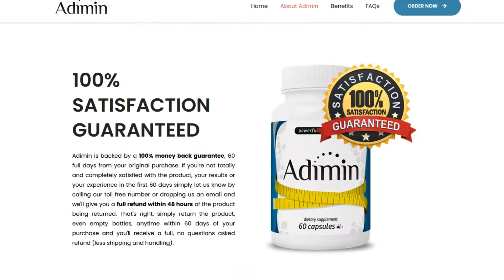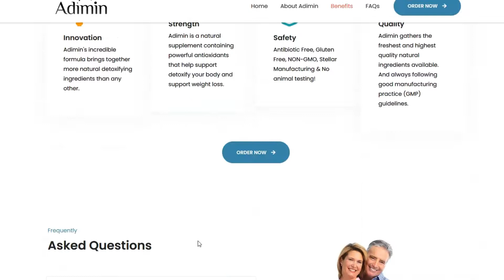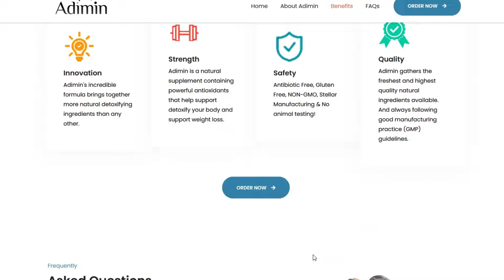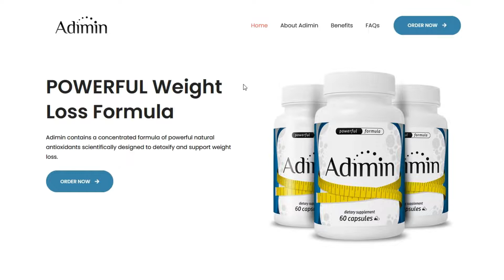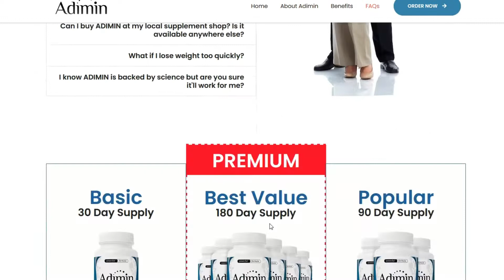ADIMIN [ALERT!] Adimin Pills Review - Does Adimin Work? - Don't Buy It Before Watching This!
Adimin is a natural fat-reducing supplement that contains potent antioxidants to help cleanse your system and support your weight loss. In this Adimin Pills Review I'll show you all the benefits of Adimin Pills and some important informations to help you decide if this product will bring results to you. Many people question: "Does Adimin Work?" and the answer is YES! Adimin works!

Your concentrate formula is approved by FDA and helps loss weight, prevent heart diseases and bring energy.

Adimin Pills is formulated with 100% natural ingredients from plants, is free of antibiotics, gluten, steroids and addictive substances. It's totally safe for your health and help you lose weight healthily! :)